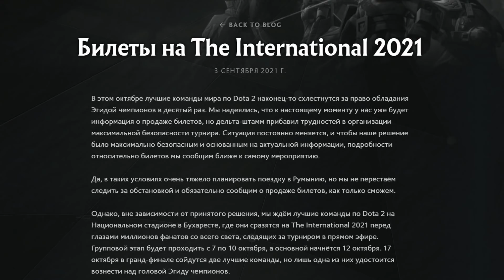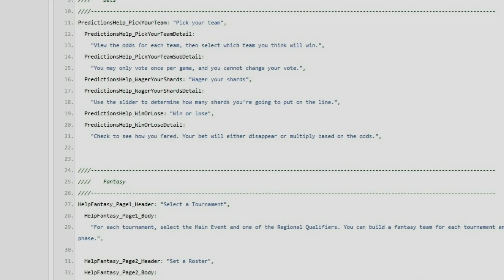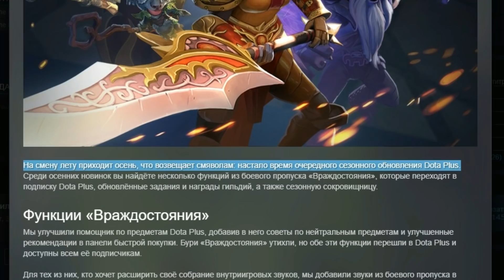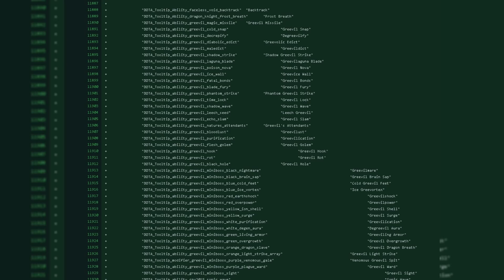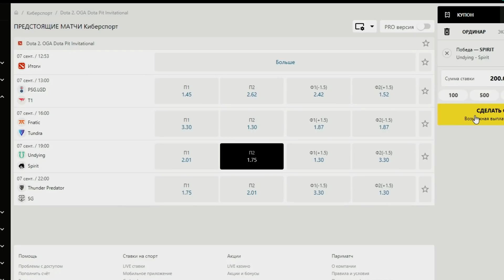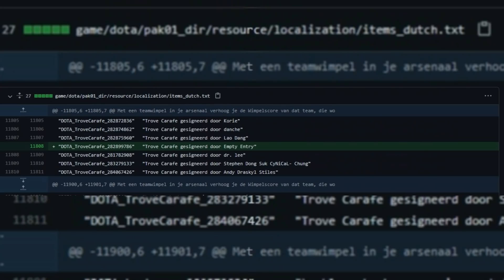СКОРО! 15 СЛИТЫХ СЕТОВ, ОСЕННИЙ ИВЕНТ И НОВЫЕ СЛИВЫ VALVE / DOTA 2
В этом видео СКОРО! 15 СЛИТЫХ СЕТОВ, ОСЕННИЙ ИВЕНТ И НОВЫЕ СЛИВЫ VALVE / DOTA 2 в Dota Universe

Материальная помощь проекту – 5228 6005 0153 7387 (сбербанк)